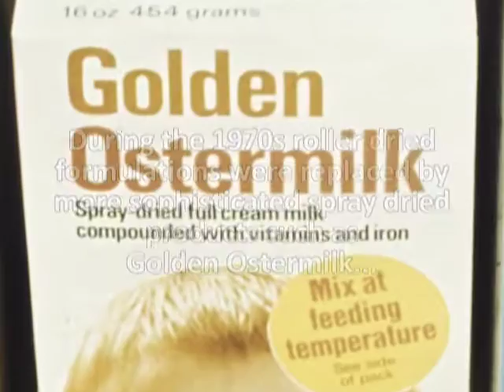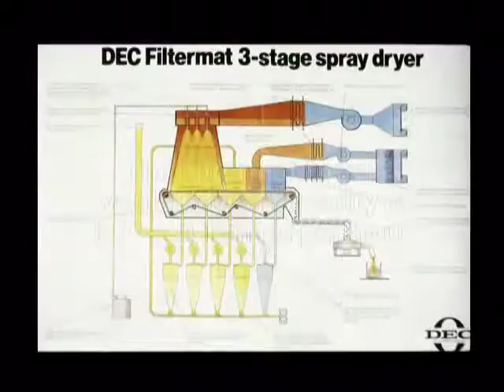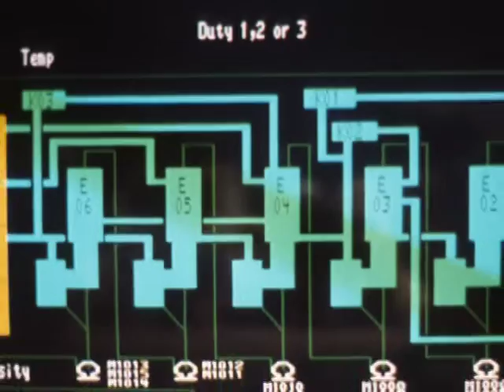Farley’s Kendal History Part 3 – Investment 1980 1985 – Glaxo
NOTE: Due to copyright music this video will not play on mobile devices. Please use alternative version

In 2012 the Kendal site celebrated 50 years of Infant Food manufacture. A five-part amateur video slide show was produced covering the period from 1962. This episode covers product development and automated testing; investment in a new liquid Ready To Feed production area; .and construction of the new Filtermat Dryer.